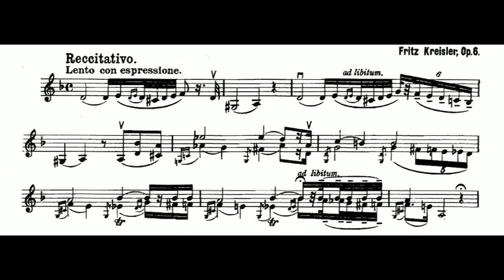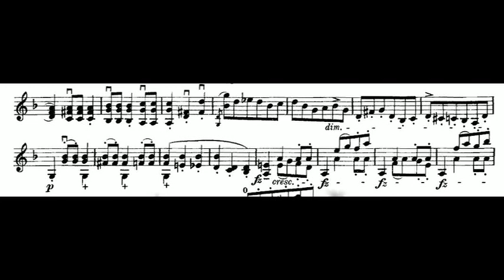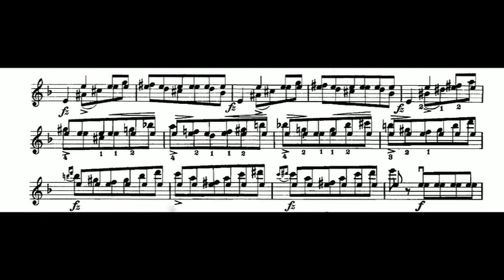Reccitativo and Scherzo, Op. 6 | Fritz Kreisler | Jascha Heifetz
Reccitativo and Scherzo, Op. 6
Fritz Kreisler | Jascha Heifetz

0:00 Reccitativo
2:03 Scherzo

Kreisler's opus 6 is one of his least-known pieces for solo violin. This is his only solo violin piece composed in 1910, which he dedicated to Eugene Ysaÿe, “le maitre et l’ami,” the master and friend, as a musical thank you note. Ysaÿe himself dedicated his fourth sonata to Kriesler, imitating his styles and even quoting Kreisler’s well-known Praeludium and Allegro.

Unlike so many of Kreisler's best-known pieces, it is neither arrangement nor adaptation, nor did he ever try to pass it off as another composer's work. On the contrary, it is pure Kreisler, a few minutes' worth of dramatic musical rhapsody and fireworks that come as a pleasant surprise to the listener who knows Kreisler only as the author of salon-style Viennese dances and faux-Baroque trifles.

Jascha Heifitz, called “perhaps the greatest violinist of all time” by Harold Schonberg of the New York Times, was a friend and colleague of Kreisler, although the latter respected Heifitz very much. He said upon hearing Heifitz’s Carnegie Hall Debut that “We might as well take our fiddles and smash them across our knees.”